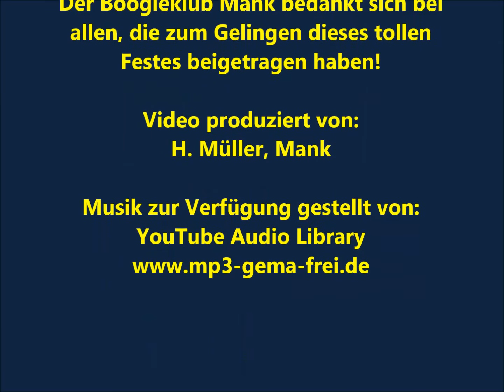Boogieparty in Texing am 9. April 2016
Ein gelungenes Fest des Boogieklubs Mank!